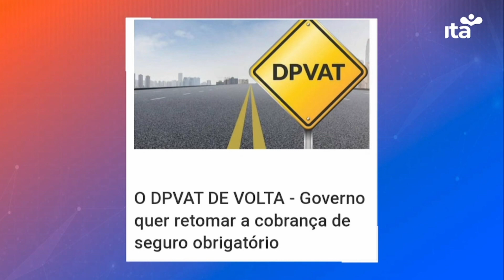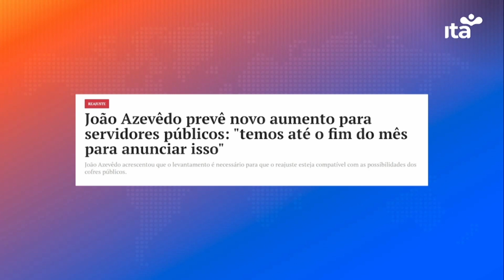Em Dia | 05.01.2024 - Confira as últimas atualizações da política com Paulo Roberto